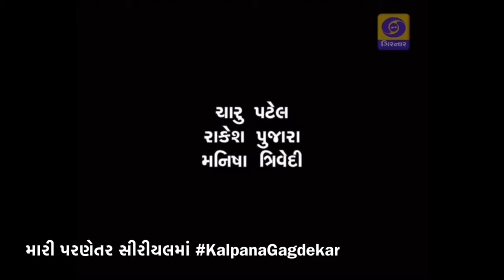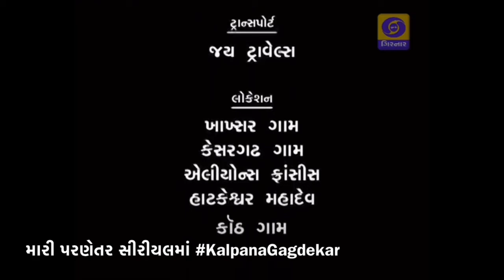Joseph Macwan's Mari Parnetar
This is a glimpse of the 9 episode serial Mari Parnetar directed by Gargey Trivedi for Doordarshar Ahmedabad. With due respect to all the artists in the serial I have cut a chunk of my role to allow my audience see my performance in this serial.

About the serial
It is a nine episode series based on the novel Mari Parnetar by Sahitya Academy Award winner and a genius in Dalit Literature Shri Joseph Macwan.